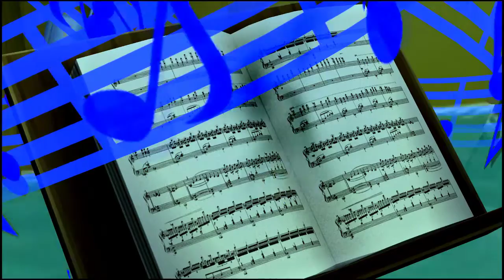Dream Drop Distance: HD - Part 15 - Symphony of Sorcery (Riku)